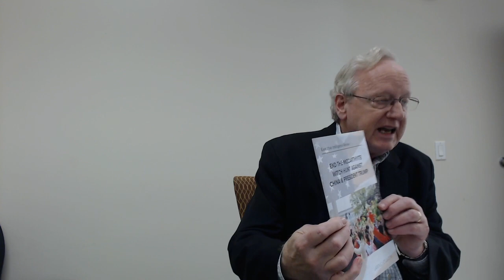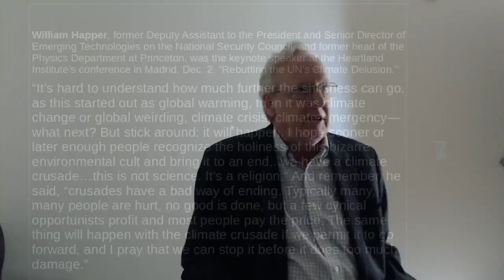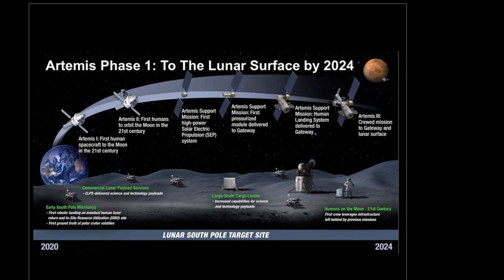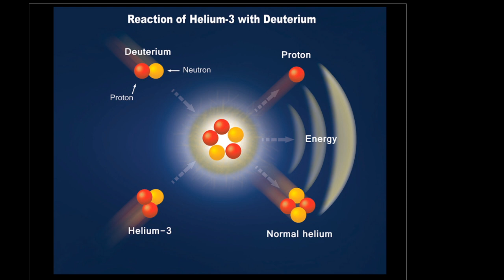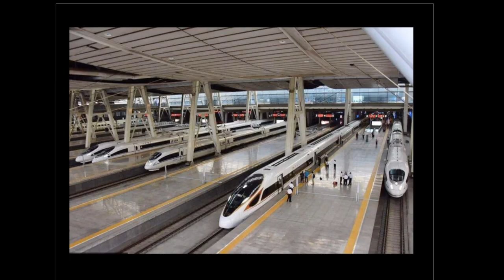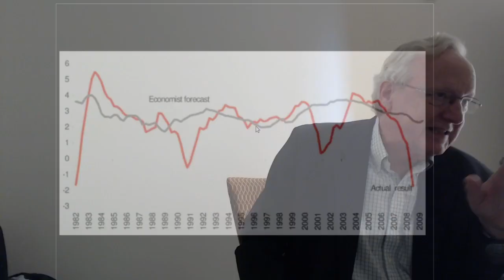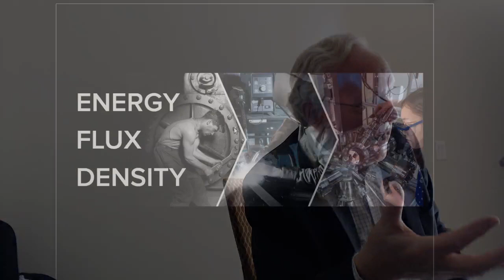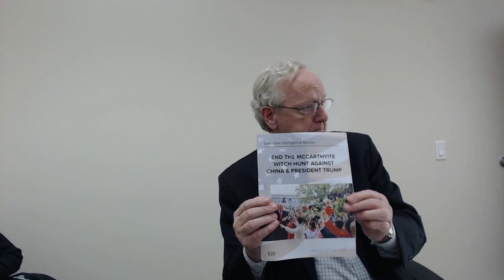The Trans-Atlantic Financial System is Coming Down: China and the USA are the Key Battlegrounds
With the oncoming collapse of the trans-Atlantic financial system, US-China cooperation is decisive for creating a new framework for growth and stability.  Such cooperation can end poverty and war.  Brian Lantz reports.